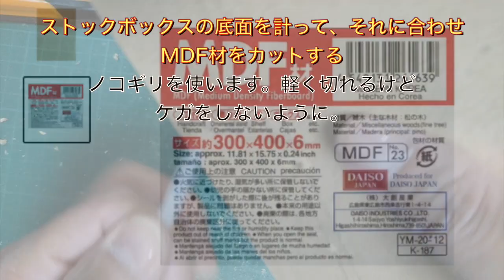ダイソー商品で作る「ミニエフェクトボード」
額賀晋治　ヌカガシンジ　Shinji Nukaga
99年からYAMAHA大人の音楽レッスン認定講師稼働中。
お役に立てましたなら、SuperThanksで応援よろしくお願いいたします。
◇教則本「CAGEDシステムスケール練習を4つのKeyで」
◇発表会やLive等のサポートのご相談も、twitterのDMからお待ちしています。